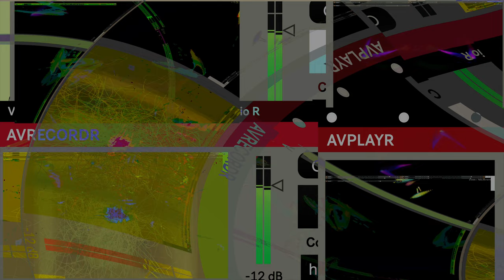Movie 24 11 05 09h33m17s series #8 C consciousness of mind